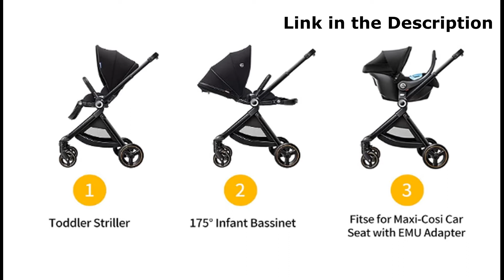Poussette Bebe avec Poignée Réglable et Grandes Roues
Êtes-vous prêt à explorer le monde extérieur ensemble ? Faites de la journée de votre enfant un jeu d'enfant avec notre petite poussette pliable. Que vous partiez en famille, que vous fassiez une longue promenade ou que vous visitiez quelques boutiques, nos poussettes vous accompagneront partout. Conçu pour les parents en déplacement !

Cliquez ici pour obtenir le meilleur prix poussettes canne amazon

À propos de cet article:
► Facile à Plier: La poussette canne compacte ELITTLE se plie et se déplie d'une seule main et est livrée avec une poignée de transport pratique. Si vous rencontrez un escalier ou si vous devez ranger la poussette, vous pouvez la plier en quelques secondes sans interrompre votre voyage.
► Petite et Légère: La poussette canne EMU pèse 20.5 lbs. Taille pliée : 17"* 10" * 24 ". Le design compact et portable est très pratique pour faire les courses, conduire soi-même ou voyager en avion, et vous pouvez profiter de chaque voyage avec votre enfant.
► Cockpit Commutable: La poussette bebe ELITTLE EMU peut passer du monde aux parents en quelques secondes et votre enfant peut facilement interagir avec vous ou explorer le monde dans la poussette.
► Expérience de Confort Maximal: Grâce à sa grande roue arrière, à sa roue avant pivotante et verrouillable et à sa suspension, la poussette ELITTLE s'adapte à tous les terrains, même si vous et votre enfant roulez sur des routes pavées, votre enfant ne ressentira aucune irrégularité ni inconfort.

Un autre modèle Les Meilleur poussette citadine  vous devez savoir Essayez de comparer avec ce :